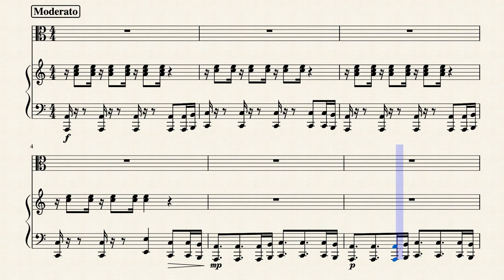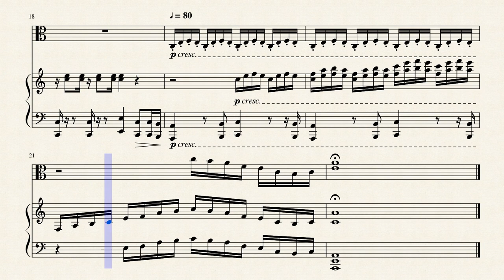Samba Hirajoshi by Danilo Augusto / Sarah Mendonça